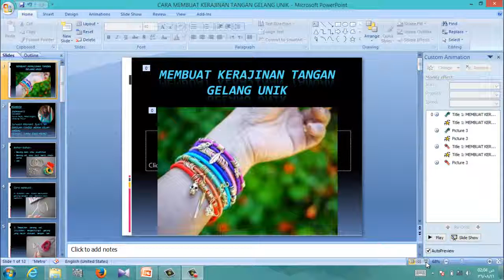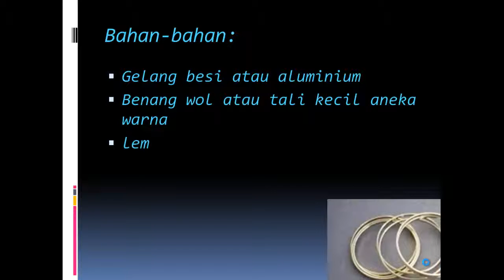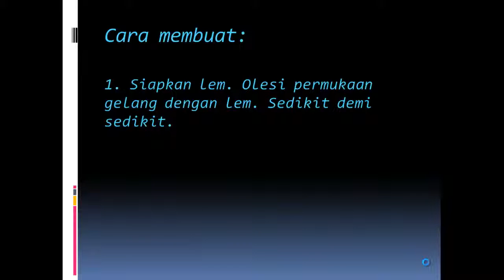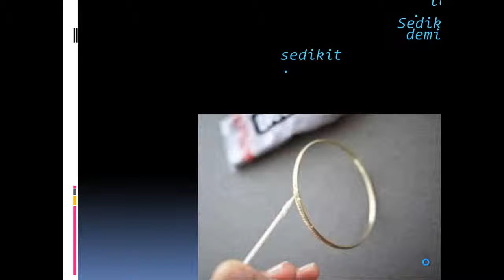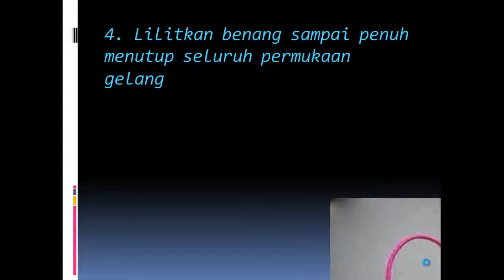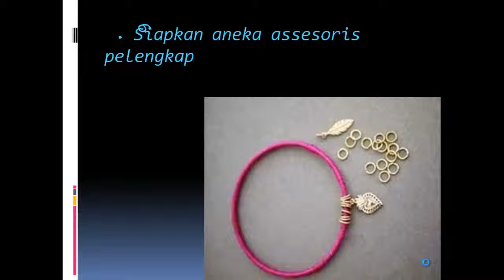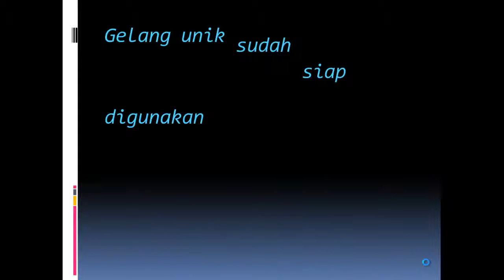Cara Menghias Gelang